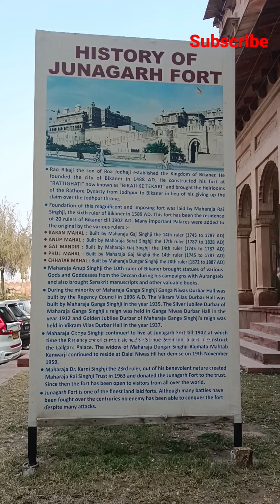Junagarh Fort | Junagadh kila | Rajasthan Bikaner | जुनागढ किला